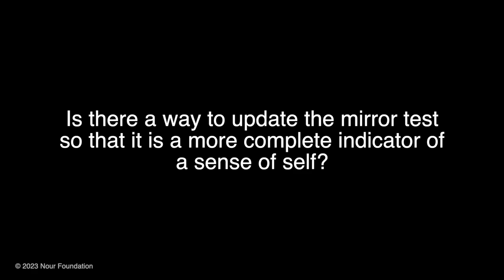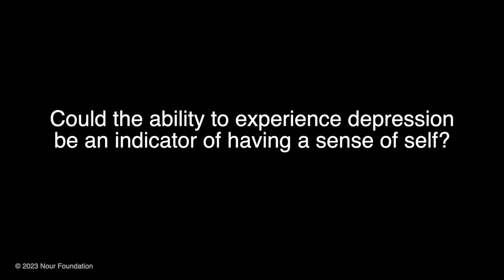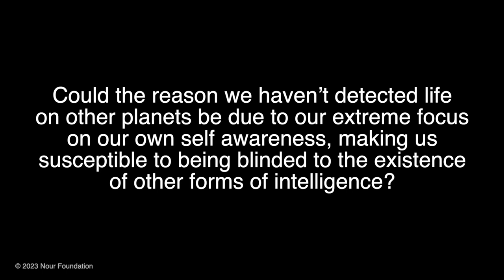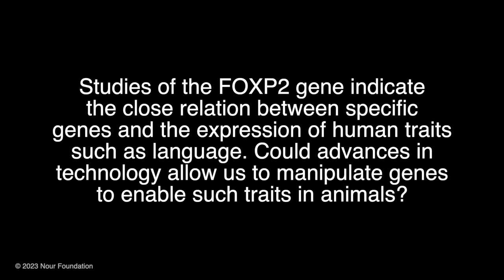Fathoming the Mind: A Closer Look at the Formation of Self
How different is the human mind from the minds of non-human animals? The key may lie in the capacity of the mind to relate to itself as a “self” that bears desires and intentions, along with agency and purpose. But how is this compatible with the recognition that much of our mental activity occurs at an unconscious or subconscious level, below the threshold of awareness and reflection? Philosopher Tamar Szabó Gendler, ecologist Carl Safina, and biologist Kenneth R. Miller explore what separates humans from other animals in relation to the construct of “self.”

New York Academy of Medicine